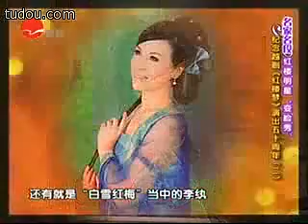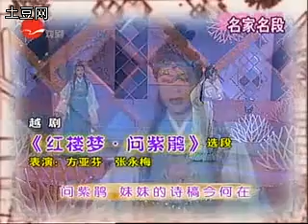越剧《红楼梦》演出五十周年访谈+问紫鹃 笞宝玉 白雪红梅 方亚芬黄慧陈颖华怡青